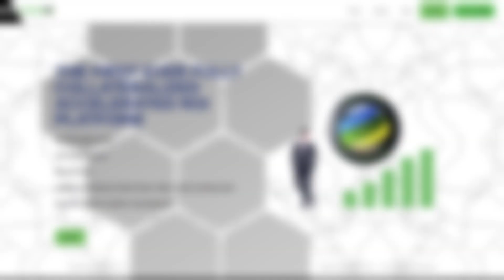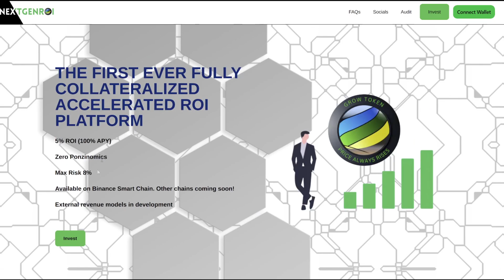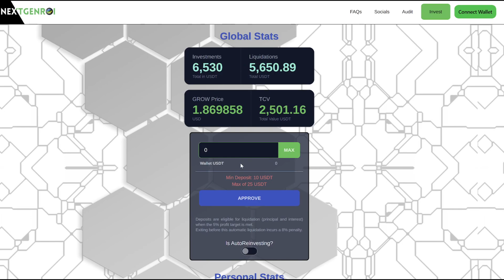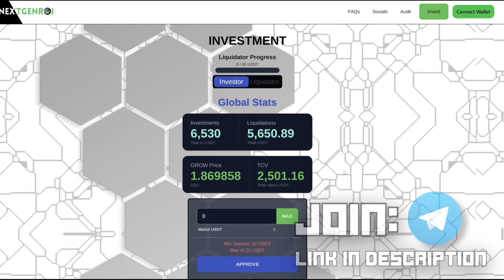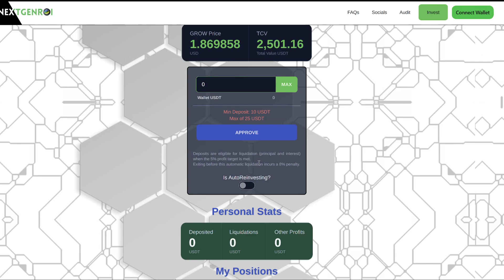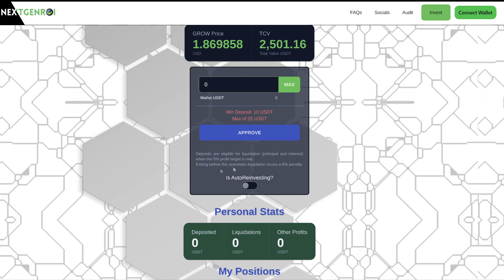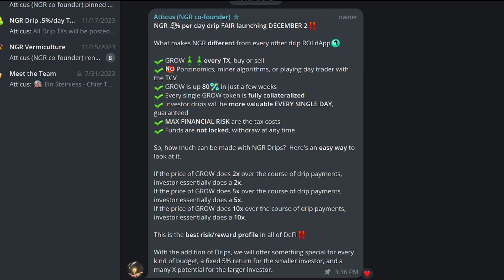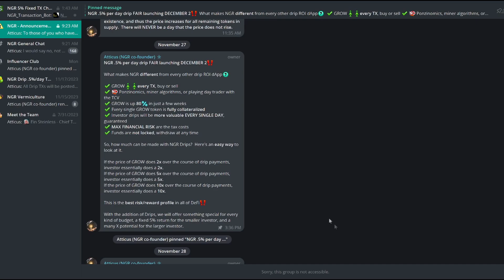This has potential to CATCH FIRE! | My Honest review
I am not a financial advisor none of this is financial advice always do your own research and only invest what you are willing to lose.